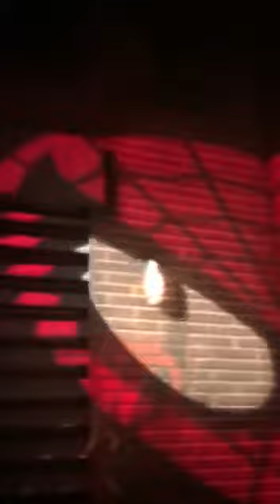UPTV - Cobertura Viagem Disney World 2022 - Parte 2